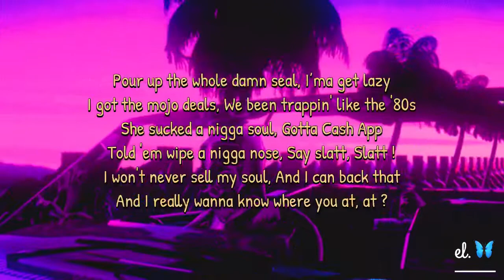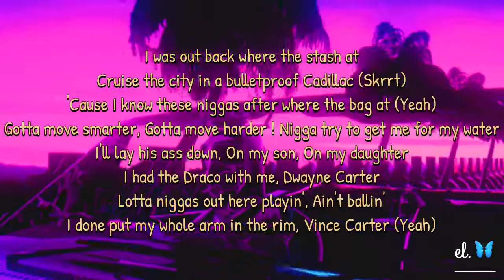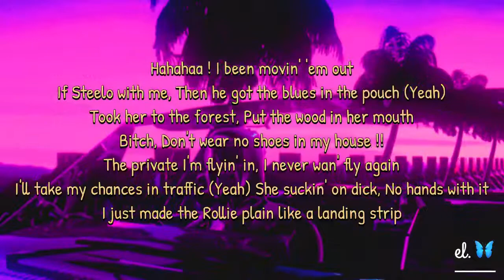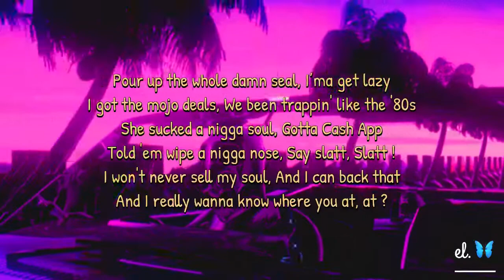The Box - Roddy Ricch [LoFi Remix] LYRICS (slowed + reverb) TikTok